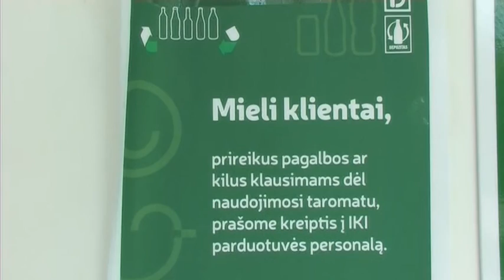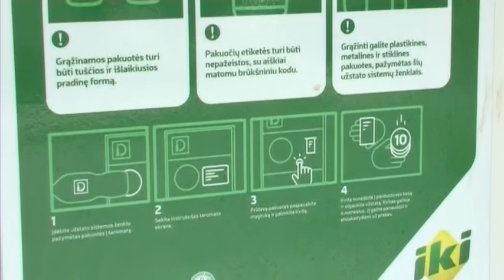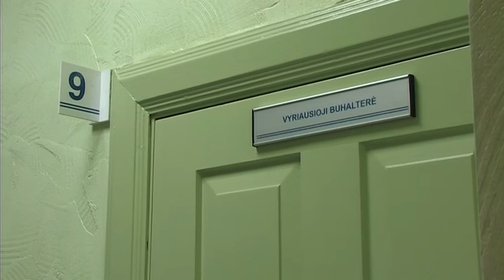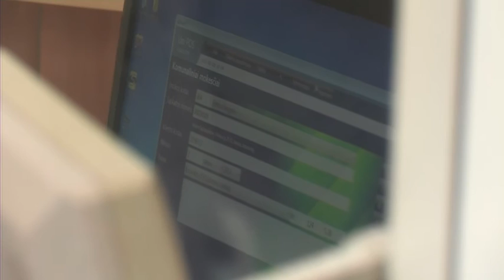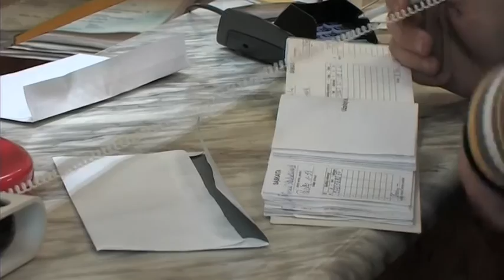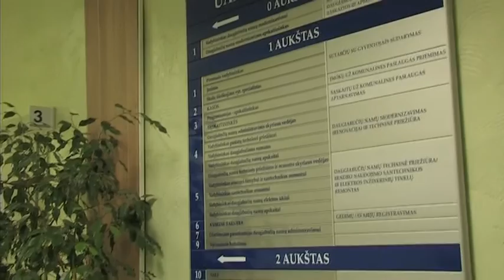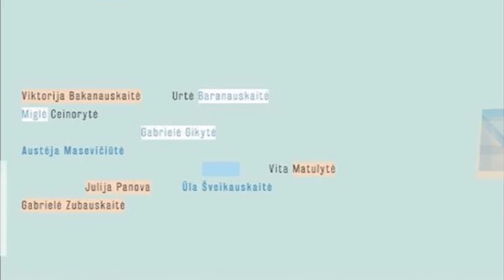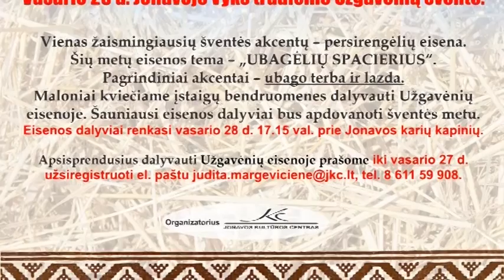Trečiadienio AVVA žinios 2017-02-22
Jonavos rajone grąžinta daugiau nei 6,5 milijono pakuočių; gyventojai raginami atidžiai peržiūrėti gautas sąskaitas už komunalines paslaugas; Jonavos miestas artėjat pavasariui intensyviai tvarkomas; JKC kviečia.